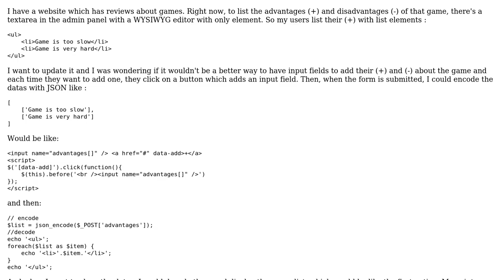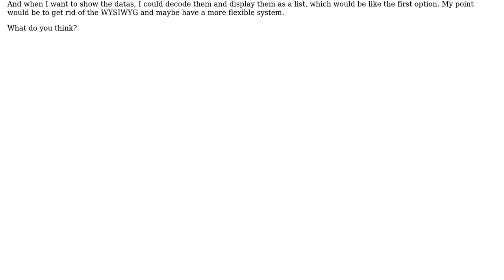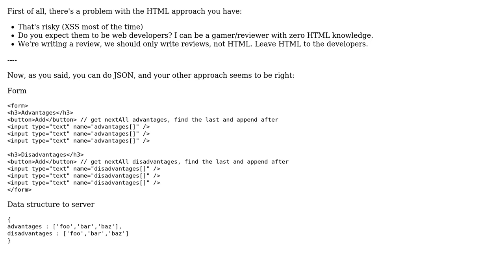Code Review: Listing with JSON or plain HTML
With thanks & praise to God, and with thanks to the many people who have made this project possible! You are responsible for your own actions.